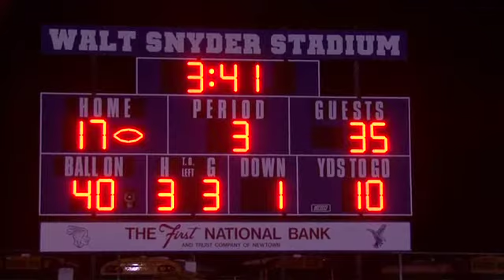2009 - Recap 7 - Council Rock South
Neshaminy 42 - CR South 17

`Skins offense gears it up in win

Traveling to Newtown to take on the streaking Golden Hawks of Council Rock South, this game certainly qualified as "key" for the Tribe. For just as surely as a win would put them squarely back in the fray at 6-1, a loss would not look good at all the next time the sports page was opened. And for South, the same surely was true as they looked to build on their recent - and impressive - win over the Ghosts of Abington. So with that said, let's get to the game.

Redskins fans were quickly introduced to the Golden Hawks running back Greg Welch in the first-quarter. With back to back touchdowns of 63- and 66-yards, Welch left his mark on the field quickly. Meanwhile, Corey Majors powered home for a 13-yard touchdown in between Welch's scores so that with 3 minutes left in the opening quarter, the Hawks had a 14-7 lead.  Ricky Williams then fielded the next kickoff on his own one-yard line and darted 99-yards for the tying score just 14 seconds later. The first-quarter ended with the teams knotted at 14 apiece.

As the second quarter began, the 'Skins defense held their ground as the Golden Hawks tried to run the ball on a critical 4th and three. Neshaminy didn't budge, though, and the offense took the ball over with just 6 minutes left in the half. With a strong offensive line and great blocking, Bryan Dean gained 44-yards and then followed it up with a 20-yard sprint to the end zone to make it 21-14.  It would turn out to be the first of four straight TDs that Dean would have on the night. The Hawks got the ball back but were unable to do anything offensively and were forced to punt.  Junior quarterback Charlie Marterella was in for the next series and quickly found Dean streaking across the middle.  He caught the aerial and capped off a 45-yard play with his second TD of the evening giving Neshaminy had a 28 to 14 lead with 1:31 left in the half.  After the kickoff, Neshaminy's defense again took over and quickly forced a fumble to turn the ball back to the Redskins.  The next play was one of the niftier calls we've seen from the 'Skins coaching staff as Brian Titus threw a lateral pass to Rick Brebner who appeared ready to streak down the left side of the field.  Instead, Brebner pulled up and fired a 33-yard missile to a wide open Dean who got to the 6-yard line before he was chased down.  No matter as Dean would soon cross the end zone for his third TD of the night and make the score 35-14 in favor of the Schmidtmen with under a minute left in the half.  The Hawks then drove quickly down the field and put up a field goal as the half expired.  Still, the Tribe went into the locker room with a comfortable 35-17 lead.

The third-quarter came and went quickly with neither team scoring. As the fourth-quarter began, the defense continued to pressure the Hawks and with 11 minutes left in the contest, Stephen Stemme picked off a South pass to  put the 'Skins offense back on the field. The next Moleskinner drive was a methodical display of running and passing that ended with Dean going over the top for a one-yard TD which was Dean's fourth TD of the game and the 42-17 score held up to the final buzzer.

So here it comes: Game to 'Skins!

Now solidly back in the SOL hunt at 2-1, the Tribe can push on in its race for the flag as well as a solid post-season seeding. And if a game, or moment, or event, can be seen as a turning point, perhaps this contest will be looked upon as the 2009 catalyst. So for the moment let's enjoy the win and "big night" our boys provided before getting our feet back on the ground and turning our attention to next week's opponent. Plus with that being old friend, the Council Rock North Indians, it only makes next Saturday's Homecoming event that much more enjoyable.

See you at the game.

Game Captains: Corey Majors (#23 Jr), Bryan Dean (#28 Sr), Stephen Stemme (#32 Sr), Eugene LaBorde (#79 Sr)